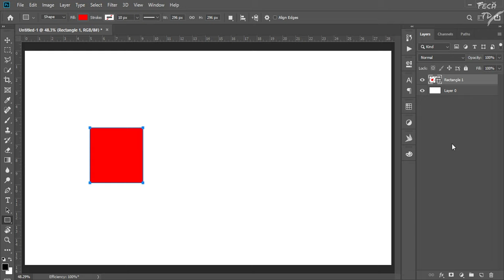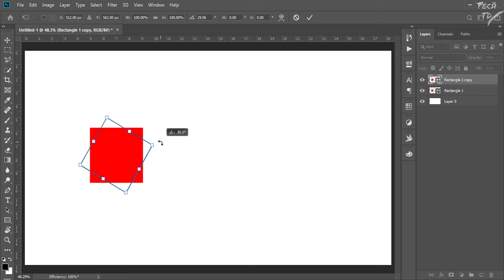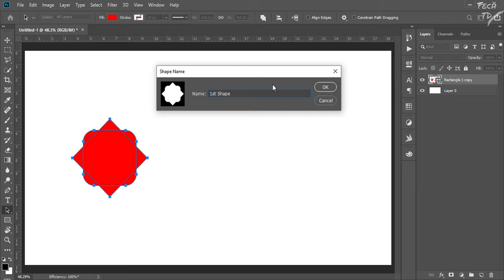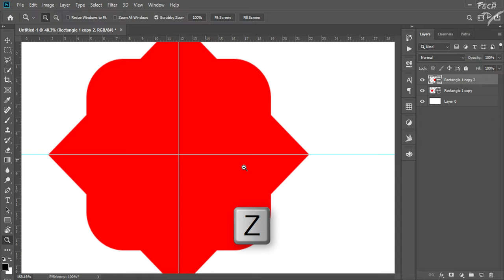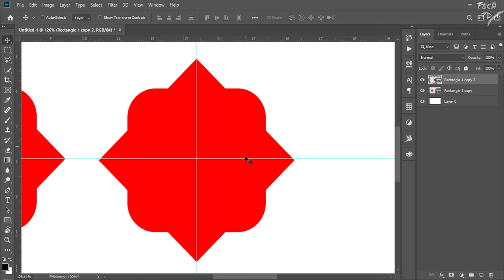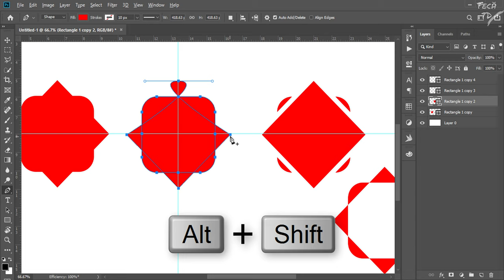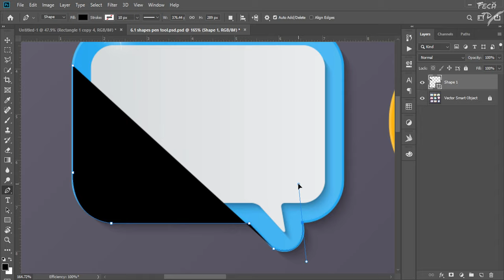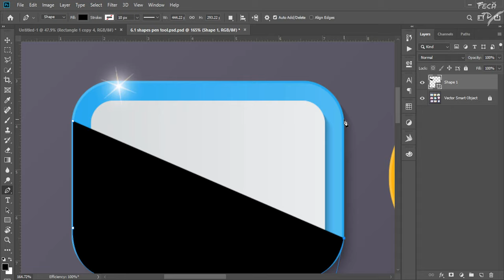How to make Custom Shape । কিভাবে কাস্টম সেপ তৈরি করবেন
In this video, You will learn how to make a custom shape in Photoshop